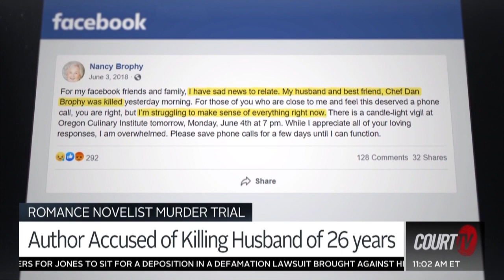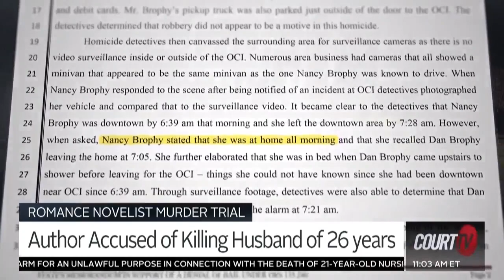Romance Novelist Accused of Killing Husband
NextLIVETrial - Romance author Nancy Crampton-Brophy is accused of killing her husband in 2018. Students at the now-closed Oregon Culinary Institute found the body of Chef Daniel Brophy on June 2. He had been shot in the back and chest.

Authorities say the couple had fallen behind on their mortgage. Nancy stood to inherit more than a million dollars from his insurance and worker’s compensation policies. They also discovered an eyebrow-raising article she had written titled “How to Murder Your Husband.”